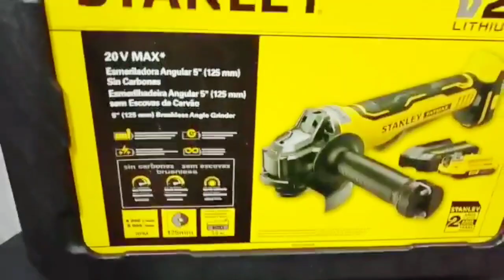ESMERILHADEIRA a Bateria Sbg700d2k da Stanley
Fala pessoal, nesse vídeo trouxemos essa esmerilhadeira a bateria da Stanley aqui pra vocês e falamos um pouco sobre suas características!

Essa ferramenta irá facilitar e agilizar o seu trabalho!

Aqui na loja Skina7 temos essas e muitas outras Ferramentas!!

Corre conferir! 🏃🏻💨